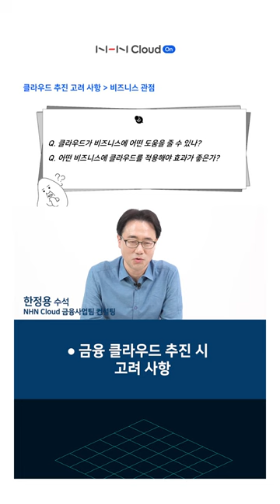차별화된 NHN 금융 클라우드